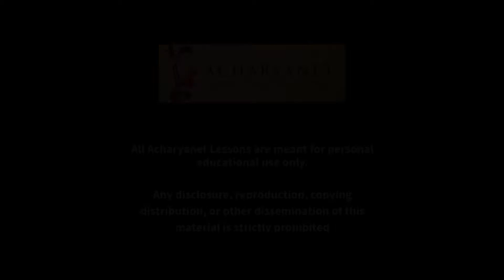Carnatic Lesson|Learn to sing the Yadukula Khamboji Swarajathi of Shyama Shastri - Amba Kamakshi